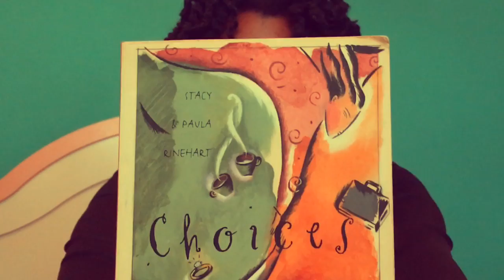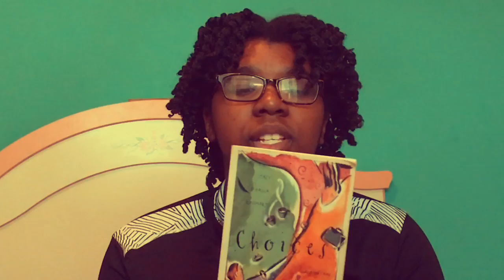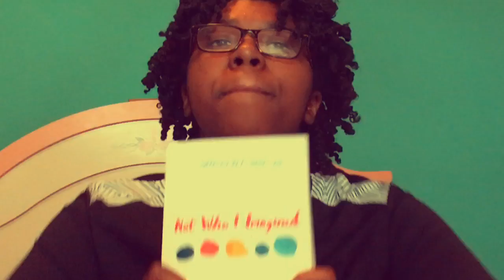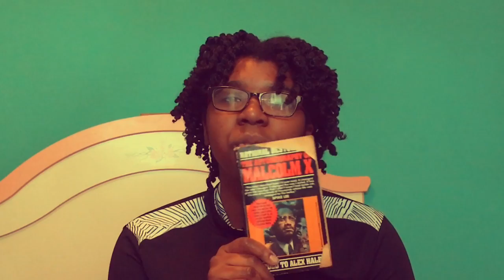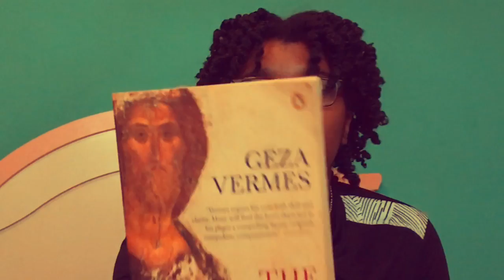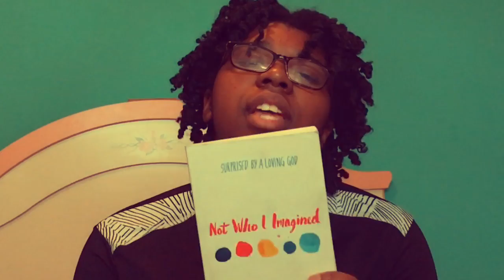Books To Read In 2017 | January Edition